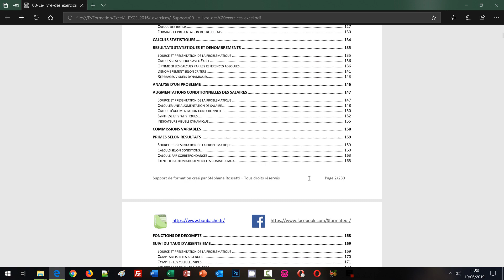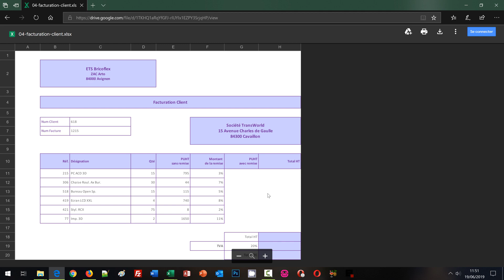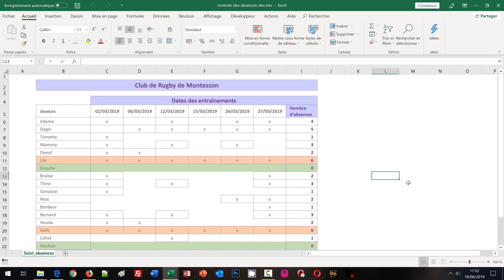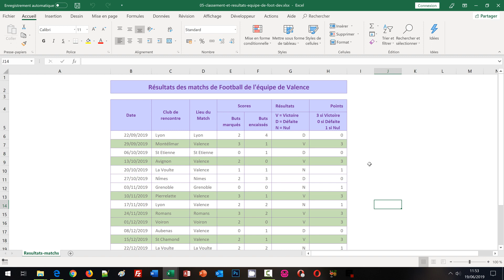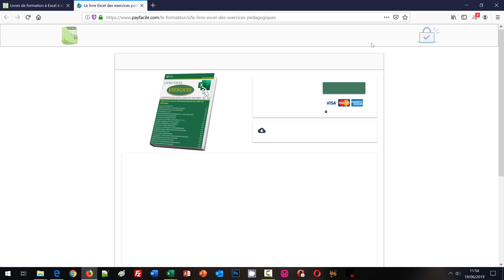Le livre des exercices Excel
Ce deuxième ouvrage Excel sur les exercices propose une approche différente. L'organisation des mises en pratique est particulièrement soignée. Ce livre permet d'apprendre Excel à partir des bases fondamentales en vous exerçant. Et pour cela, chaque mise en situation débute par le téléchargement gratuit d'un classeur source. Vous concentrez l'étude sur la mise en œuvre des calculs et la mise en page des tableaux. A chaque étape, vous êtes soigneusement guidé(e). Aucune notion n'est laissée au hasard. Aucune technique ne vous échappe.